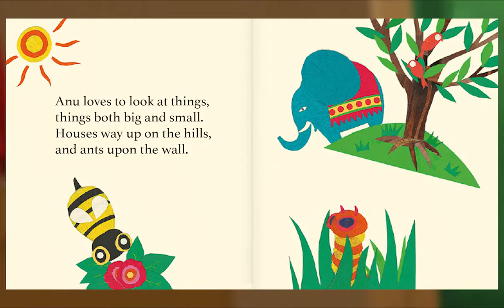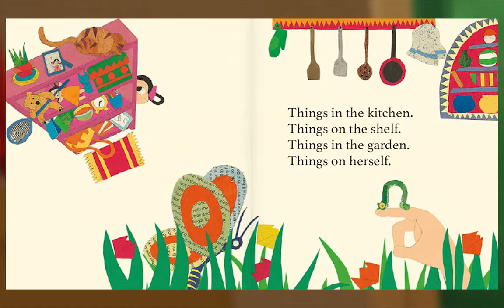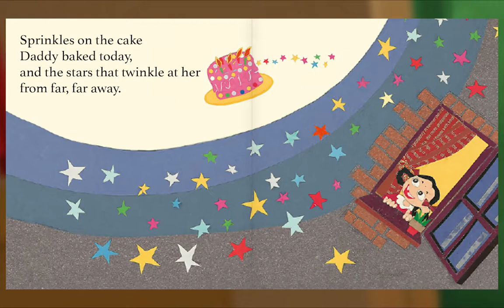Preschool Video Animal Island Learning Adventure (AILA) | Letters, Songs, Story Books